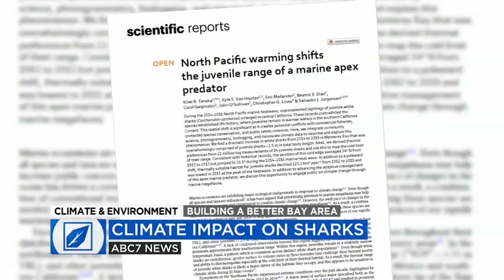Climate change impacting migration of juvenile great white sharks in Pacific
Researchers are watching a weather pattern in the Pacific that they say is having an impact on the migration patterns of juvenile white sharks.